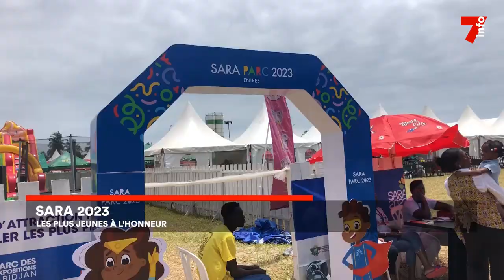SARA 2023 : les élèves et les tout-petits découvrent l'agriculture et l'élévage